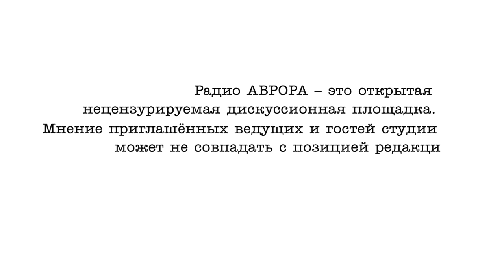События октября 1993 года и "огненное кольцо" вокруг России сегодня. Мамиев, Матвейчук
Фильм о событиях 1993 года глазами участников событий и сотрудников спецслужб.